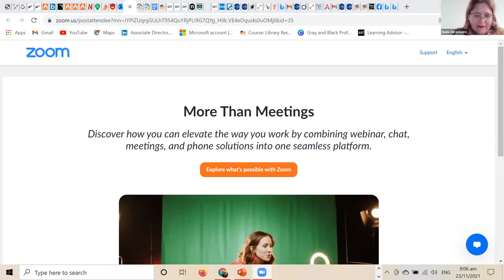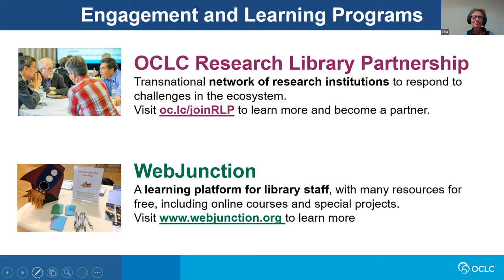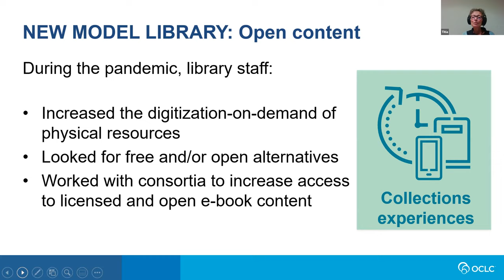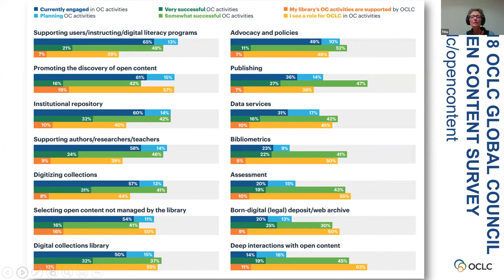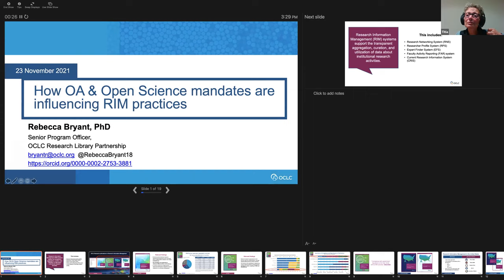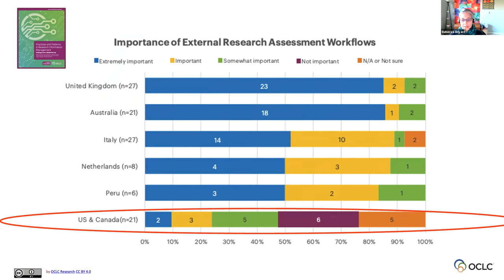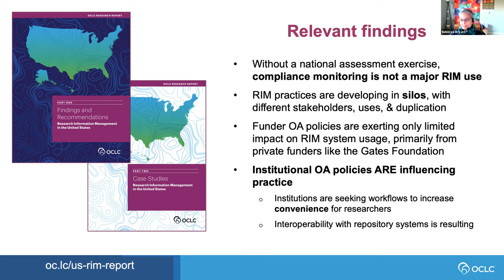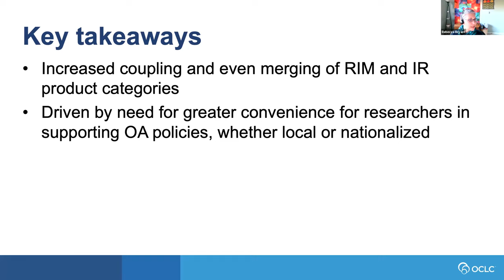LIANZA TEL SIG – New Model Library & Open Science projects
New Model Library & Open Science projects (US & Netherlands): OCLC perspectives on the shift to open in libraries

It is our great privilege to host our guest speakers from OCLC's Research teams based in US AND Netherlands, Dr Rebecca Bryant and Titia Van der Werf. Using the findings from recent OCLC research projects, they will discuss the shift to open in libraries from three different perspectives and facilitate the open discussion on:

How the move to open content stimulates the shift towards the facilitated collection (Open Content Report from 2020 and Lorcan Dempsey’s Collection Directions);
How the COVID19-pandemic has stimulated new opportunities to promote open content (New Model Library project);
How OA and Open Science mandates are influencing Research Information Management practices (Practices and Patterns report and the upcoming Report about RIM in the US)